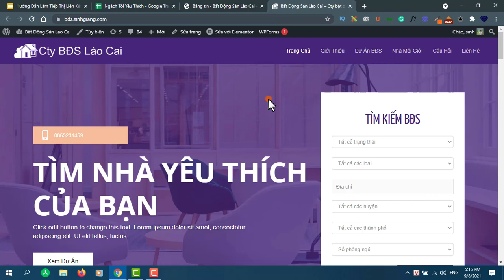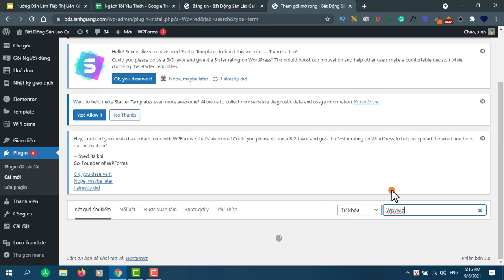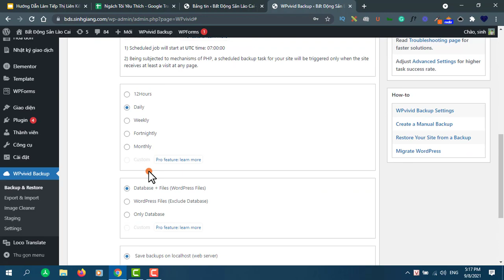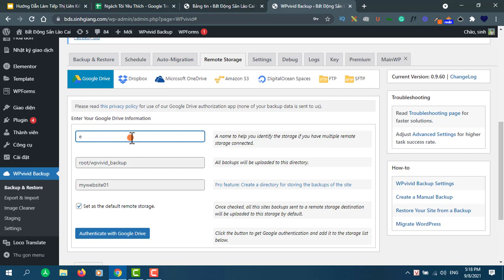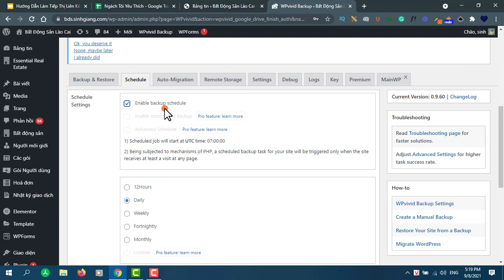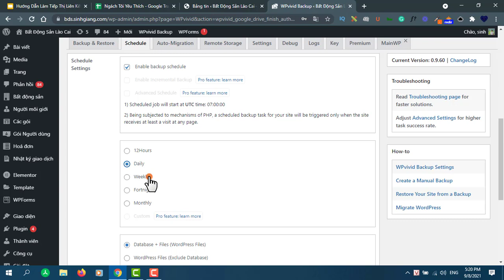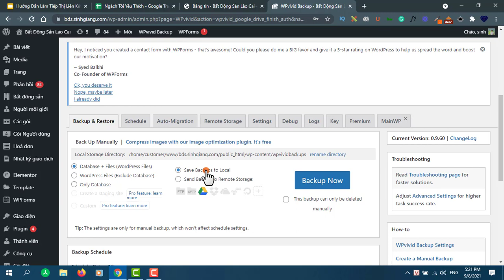Cách Back Up Website Hàng Ngày Tránh Bị Mất Dữ Liệu - Ai Cũng Làm Được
Link mình nói trong video:
#1 Link Mua Hosting và Tên Miền giá rẻ:

Video này bạn sẽ được học các tự mình thiết kế website bán hàng chuyên nghiệp sử dụng Elementor Pro để tùy biến website của bạn giống như bất kỳ website nào mà bạn yêu thích, hay đơn giản là bạn muốn tạo một trang website bán hàng giống như là của đối thủ thì bạn hoàn toàn cũng có thể tạo được bằng Elementor Pro nhé.

TIMESTAMPS: NỘI DUNG CHI TIẾT TRONG VIDEO NÀY
00:00 giới thiệu
1:50 - Cài Plugin WPvivid
3:17 - Kết nối tài khoản Google Drive
7:20 - Outro